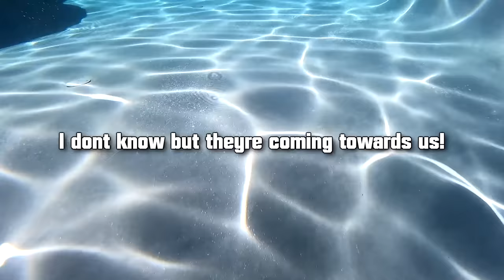MERMAIDS For a Day!! Part 2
We were turned into Mermaids AGAIN! Do you believe that mermaids are real? watch first mermaids

Toy Library is all about fun! Toy skits, Make Believe play, challenges, games & playing with all sorts of TOYS, Slime & anything Girly and FUN!

Cora & Evee from The Ohana Adventure love to share fun videos with you every week!

250 North RedCliffs Dr. 4B No.366